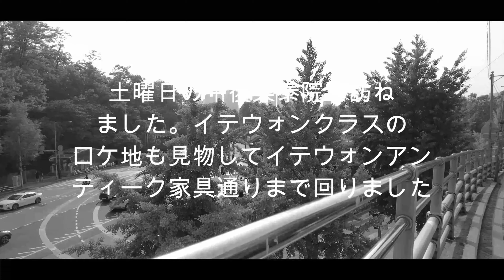【韓国】土曜日の午後、龍山梨泰院。 梨泰院アンティーク家具通りも見物 🇰🇷 梨泰院クラス「タンバム」 イテウォンクラッです。 ソウル旅行 観光地 風俗街 明洞 旅行 繁華街 盛り場 酒屋 [4K]